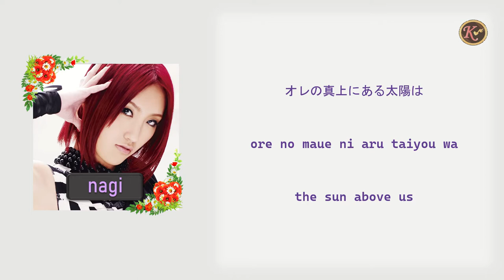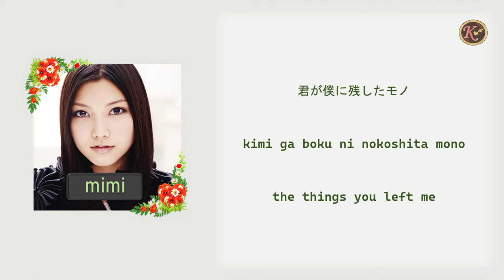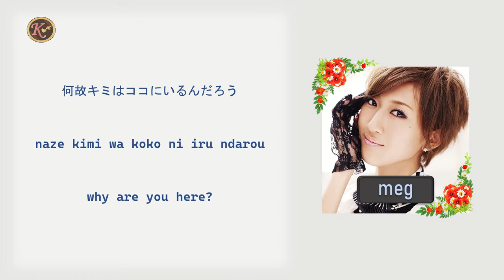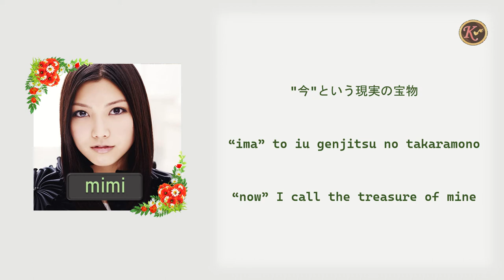BRIGHT - Hana [Kan/Rom/Eng] Lyrics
When I first heard this song I didn't realize it was a cover song. Enjoy!

Feel free to request, songs that are requested are more likely to be posted sooner.